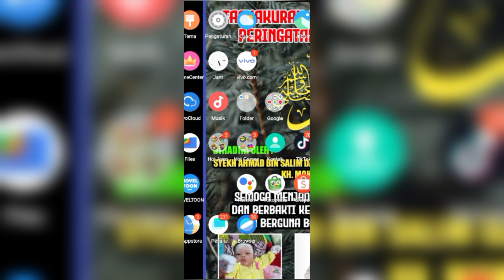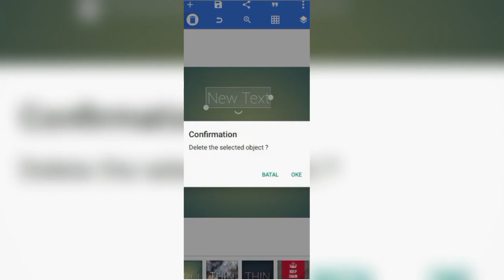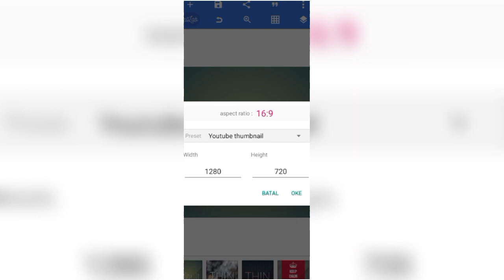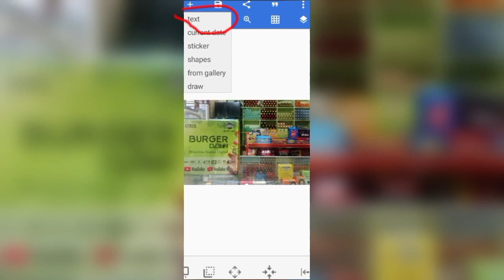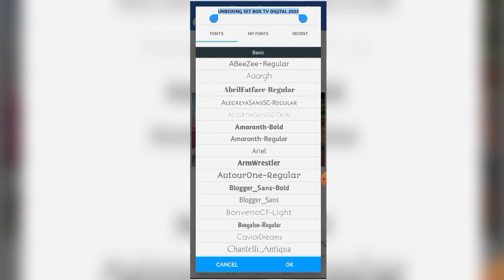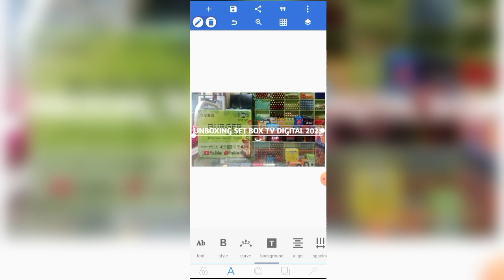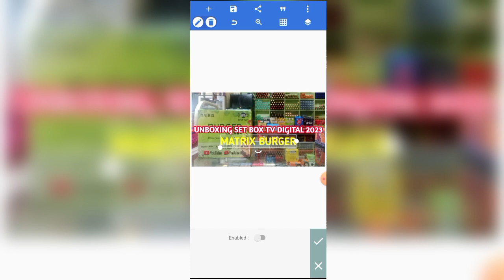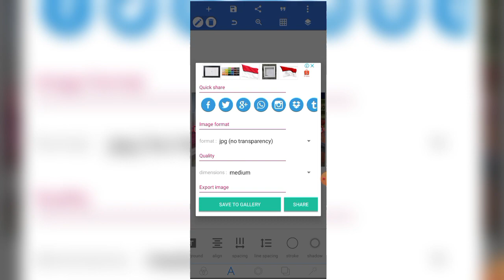PixalLab Gampang! Cara Mudah Menggunakan PixalLab Dengan Android Bagi Pemula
Halo Teman - Teman Terimakasih Banyak Buat Yang Sudah Mampir Di Video Ku Ini Ya.

Video Yang Ber Judul : PixalLab Gampang! Cara Mudah Menggunakan PixalLab Dengan Android Bagi Pemula

Dan Jangan Lupa Suportnya Buat Channel YouTube Saya Ini Ya, AMUHLI CHANNEL, Terima Kasih Banyak.

amuhli, amuhli channel, vlog, vlog keseharian, blog dan orang, keseharian amuhli, hari hari amuhli channel, rivew, rivew pemandangan,